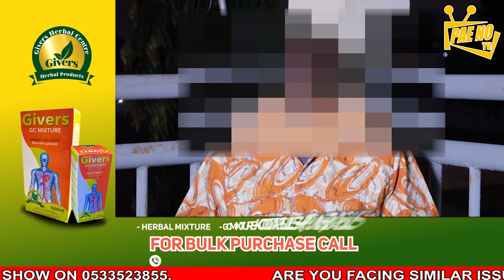Advice Me Show : 😰Pastor goes in for a divorce after turning his wife (Sofomaame) into a lesbian